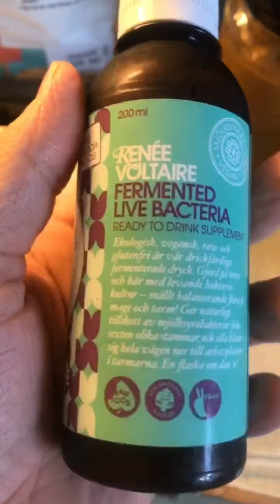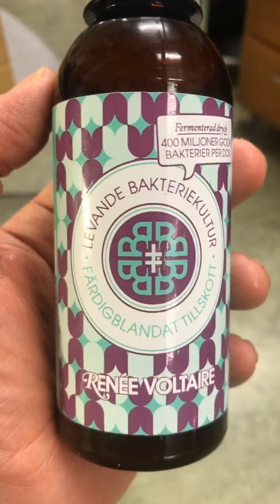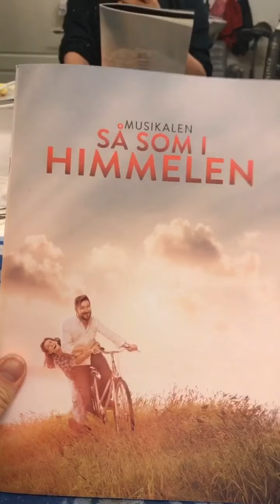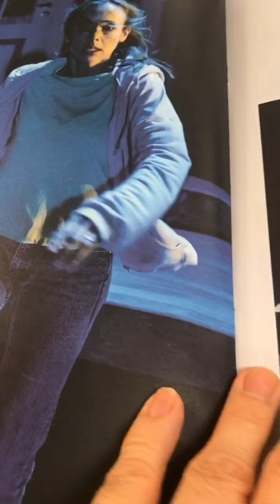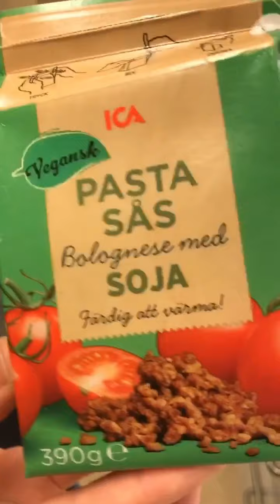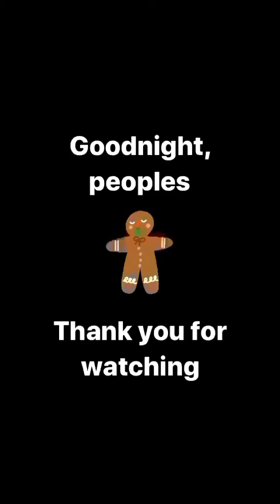20011 JOCKE AND LINUS ARE OUT, SO ROLF AND MAGNUS AND ERIK ARE ON BACKSTAGE AT SÅ SOM I HIMMELEN